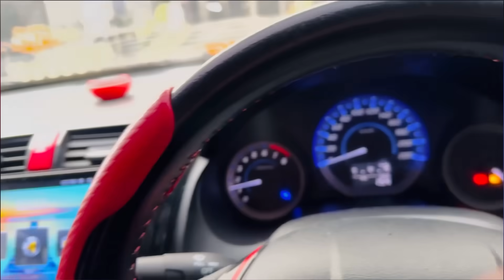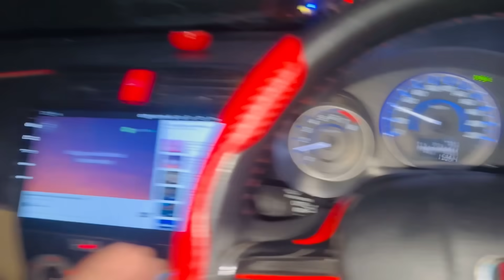Meet Simran👧🏻 ** Last Day With Her🥺❤️ Ao Party krein sb🔥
For any kind of Promotion Contact